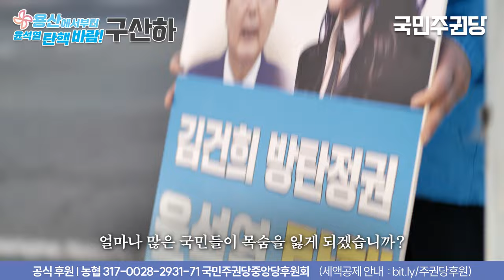"권영세 낙선이 윤석열 심판입니다"